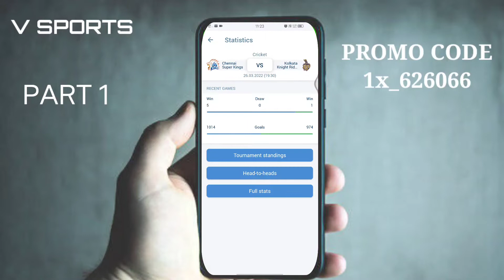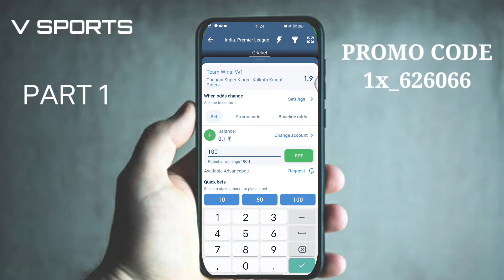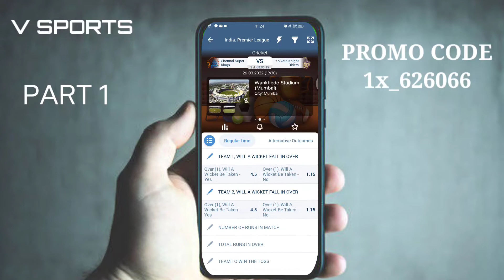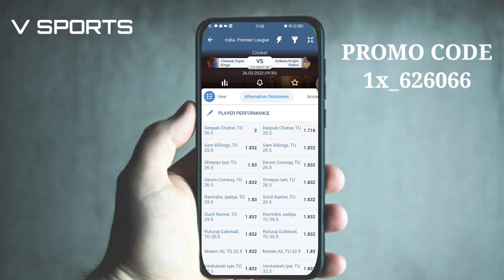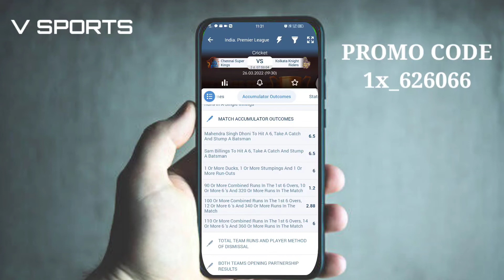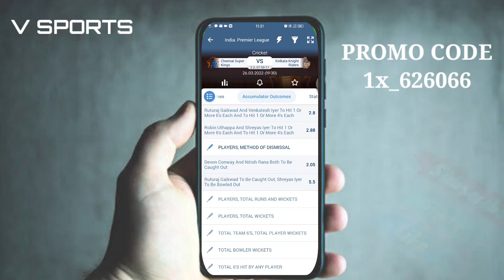1xbet ipl 2024 | play ipl in 1xbet how to play cricket in 1xbet | IPL 2022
join now

VINAY1
100% first deposite bonus

promoode
VINAY1
200% bonus sport+casino

1XBET G-PAY DEPOSIT PROCESS

1XBET PHONEPE DEPOSIT PROCESS

1xbet fast UPI deposit process